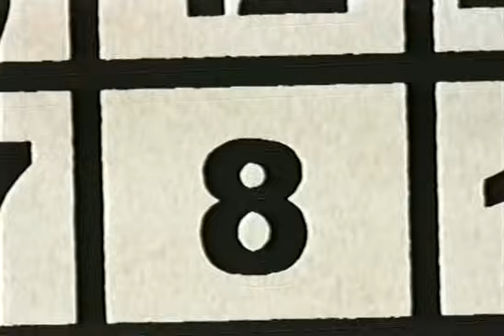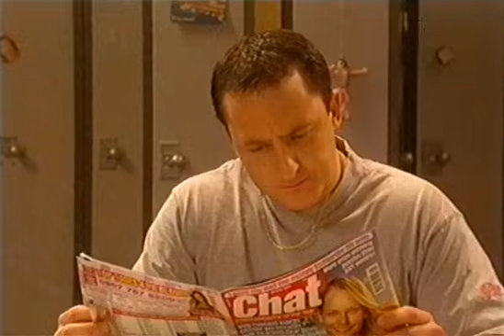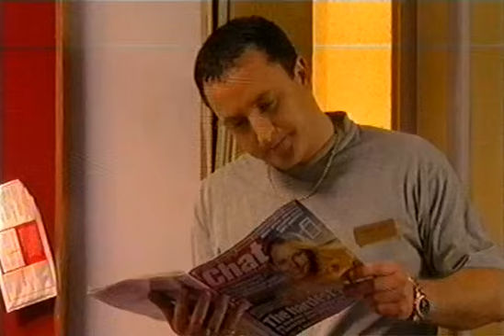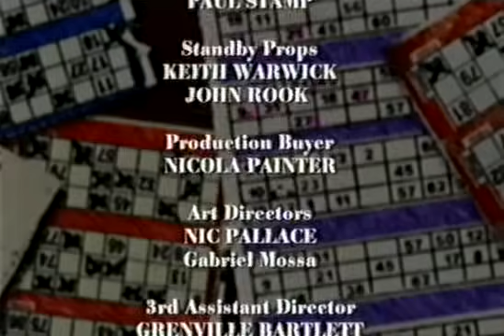Eyes Down 1x4